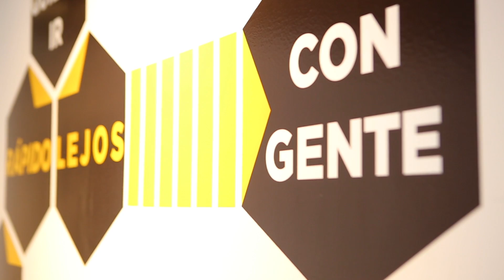Coworking Senda15 en Vitoria-Gasteiz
Senda15 es un espacio de Coworking en el centro de Vitoria. Ubicado en los antiguos Cines Guridi cuenta con múltiples espacios de trabajo y salas de reuniones. Conoce 9 motivos por los que trabajar en un Coworking en Vitoria

Vídeo Corporativo: si quieres que tu empresa tenga un vídeo corporativo de este estilo, infórmate y contáctanos